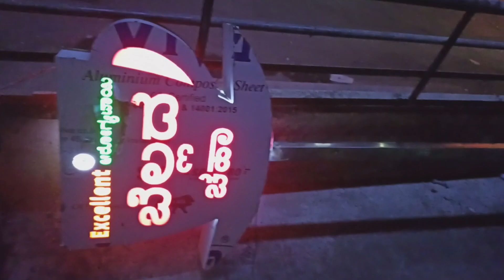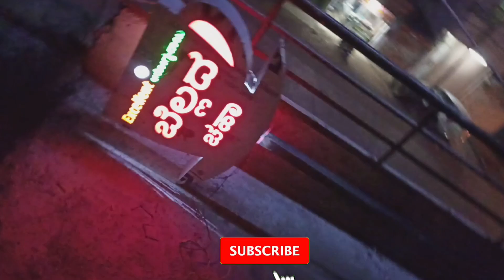cnc machine cutting excellent Jagriti lollipop logo in making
Hai
  I Am Pradeep Vishwakarma Welcome To You YouTube Channel#vishwakarmaledsignageart

इस विडियो में मैंने आप सभी को cncmachine पर acpsignboard कटिंग होते हुए दिखाया और बताया है

vishwakarmasignage channel में हम आपको सदैव ही useful और technology से signboard का विडियो बनाकर हमेशा लाता रहता हूं जिससे कि आप सभी को इसका लाभ मिलता रहें

How to do ACP sheet cutting on CNC machine
How to make 3D logo of Excellent Tea?
How to make 3D logo in ACP sheet?
How to do 2d sign board cutting in ACP seat?
How to do 2d led sign board cutting in ACP seat?
how to make 2d led sign board logo in acp seat
lolipop logo acp sign board making
neon light name board
sign board making
acrylic letter making
led board making
acrylic sign board making
led board
sign boad
led sign board making
acrylic b0ard
signage board making
3d letters
sign board design
acrylic sheet light
neon led sign board
led letter sign board
name plate design
neon sign board
neon light
led sign board
channel letter sign making
3d sign board making
acrylic sheet
acrylic
glow sign board making
how to make neon signs at home
3d letter making
name plate design for home
lettering design
neon sign board making
led name board making
3d acrylic letter sign board
acrylic photo frame
shop name board design
acrylic bending machine
how to make 3d letters
neon sign
acrylic name plate making
name board design
led light
pvc board
light board
name light board
home name plate design
acrylic cutting machine
acrylic led sign board